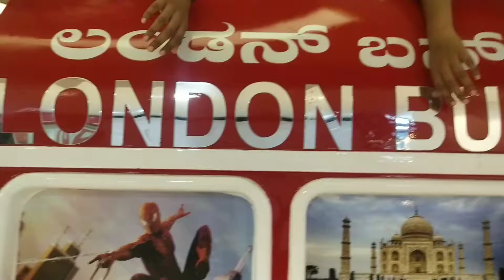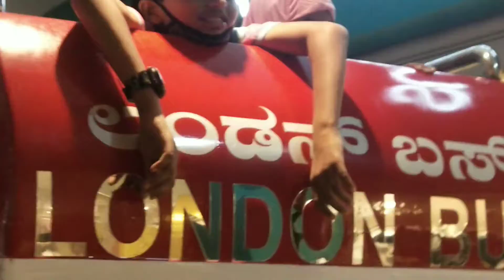An excitement for kids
Awesome ride and enjoyment for kids in London bus ...3 rounds of the mall at just Rs.80 @mushy204 kidssongs @KidsLandOfficial